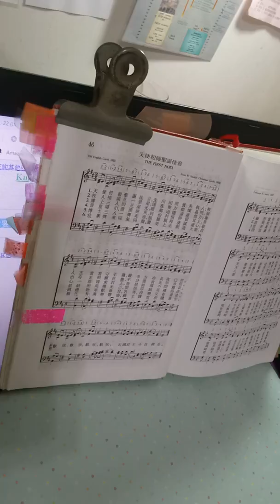46天使初報聖誕佳音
46天使初報聖誕佳音